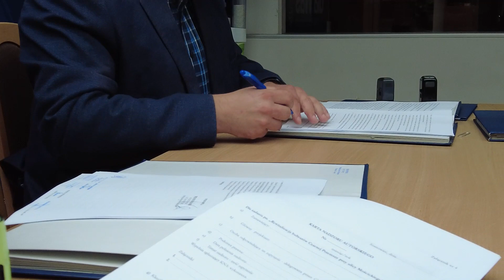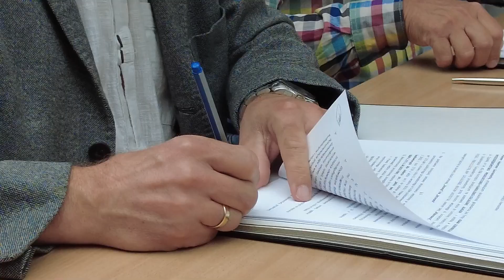Park przy Bulwarach Czarnej Przemszy odzyska blask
Startuje pierwszy etap rewitalizacji parku przy Bulwarach Czarnej Przemszy pomiędzy liceum im. E. Plater, Czarną Przemszą i ul. Mościckiego. Dużą część pracy będzie dotyczyła odtworzenia parkowych alejek. W sumie będzie to 6 tys. m2 alejek (ponad 3 km) w większości po starym śladzie. Aby uchronić system korzenny drzew w kilku miejscach przebieg alejek zostanie zmieniony.